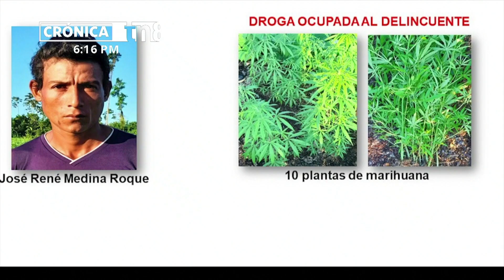Capturados por tráfico y tenencia de drogas en el Triángulo Minero - Nicaragua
Tres personas fueron detenidas por las autoridades policiales de Prinzapolka y Rosita; quienes están siendo investigados por la comisión de los presuntos delitos de tráfico y tenencia de drogas, en el Triángulo Minero.

El comisionado mayor Marlon Sevilla Centeno, jefe de la Policía Nacional en el Triángulo Minero, en conferencia de prensa dio a conocer que en barrio “Punta Caliente”, municipio Prinzapolka; se capturó a los sujetos Javier Emilio Ulises, de 42 años de edad y Eller José Oporta Raudez de 25 años. A éstos se les investiga por la presunta comisión del delito de tráfico de droga.

El jefe policial detalló que, durante la requisa corporal, se les ocupó mochila color negra, conteniendo 1 paquete rectangular, envuelto en cinta adhesiva transparente. Ahí dentro iba la sustancia color blanco. Luego al realizar prueba de campo, dio positivo a cocaína con un peso de 1 kilo con 57.2 gramos.

Las autoridades policiales en esta zona del Triángulo Minero indicaron que un equipo técnico de investigación policial, realizó inspección, fijación fotográfica en la escena del hecho. Posteriormente realizaron el peritaje químico, concluyendo resultados positivos a cocaína.

El comisionado mayor Sevilla Centeno dijo que se hizo una aplicación de técnica Scintrex Trace (detector de partículas de cocaína), dorsales y palmares de los investigados Javier Emilio Ulises y Eller José Oporta Raudez; con resultados positivos a partículas de cocaína.

Capturado con marihuana en el Triángulo Minero
El comisionado mayor Marlon Sevilla, desde el Triángulo Minero; también dio a conocer que hay buenos resultados del plan de seguridad en el campo.

En la comunidad Santa Rita, municipio Rosita, la Policía Nacional capturó a José René Medina Roque de 35 años; ocupándole en su propiedad 10 plantas de marihuana.

De esta manera la Policía Nacional continúa garantizando protección a las familias y comunidades.